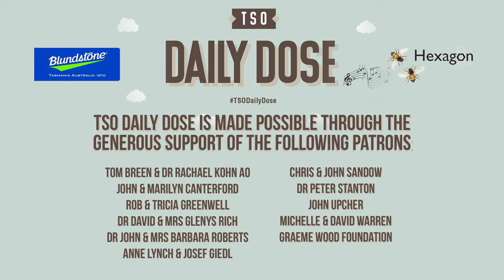TSODailyDose Andrew Seymour Solo for Clarinet, JABRA LATHAM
Jabra Latham
Solo for Clarinet

Clarinet  Andrew Seymour

TSO Studio
July 27th, 2020
Hobart, Tasmania

TSODailyDose releases each day at 8AM AEST, 3PM PST